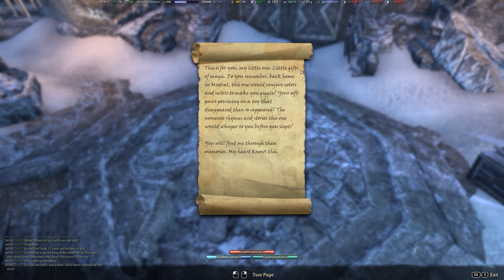ESO - Riekr Revenge & A Khajiit's Tale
Ouch, forgot to equip feels armor.